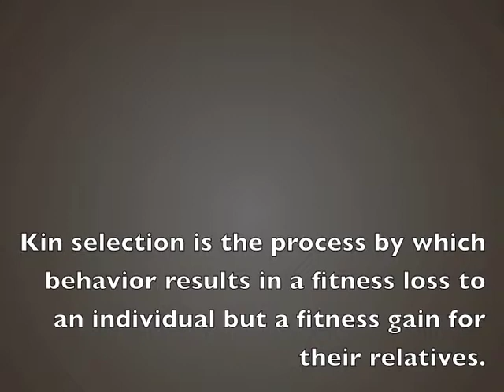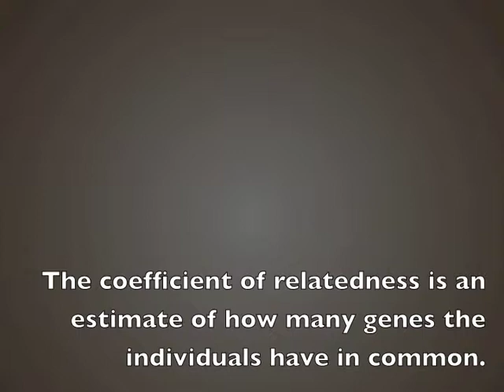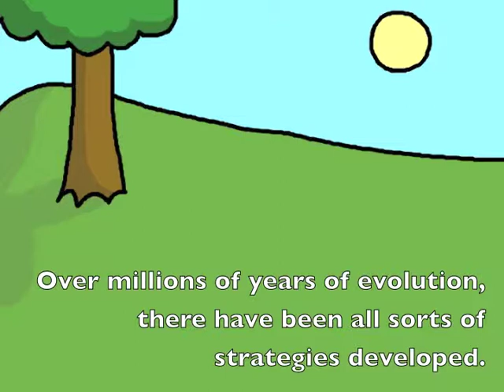Animal Behavior and Fitness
Biol 2003
S2014
Anessa DeMers Honors Project